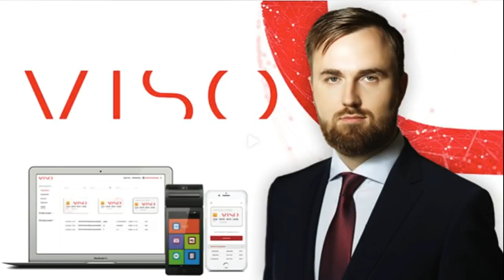Rodion VISO COO - in Israel - announce AIRDROP! 5 million VITO Tokens giveaway - $500k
COO VISO Rodion. announce VISO ICO Airdrop.
VISO GLOBAL is airdropping a total of 5,000,000 VITO tokens to the community members. Follow VISO on all required social platforms, retweet the mentioned tweet and submit your details to the below airdrop form to receive VITO tokens.